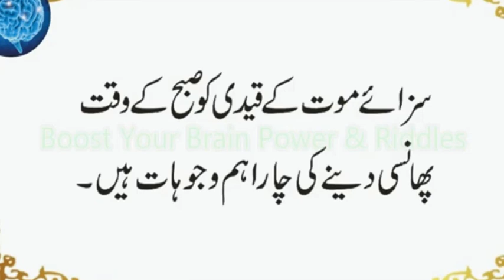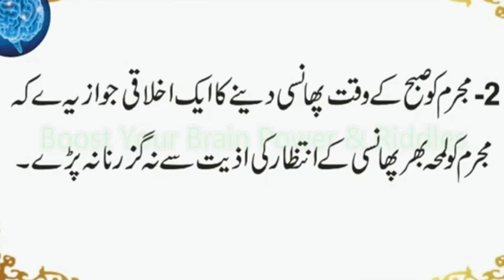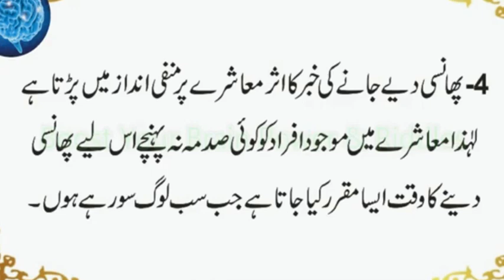Sazai Maut Ke Qaidi Ko Phansi Subha Ke Waqat Kion Di Jati Hai | Pakistan Ka Jazeera | Urdu & Hindi